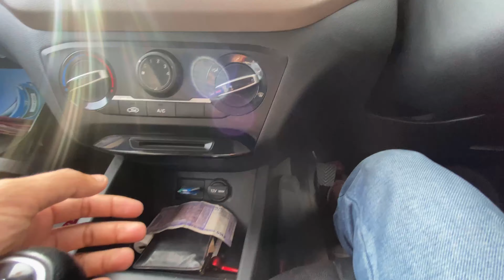Diesel मैं इस गाड़ी की कोई टक्कर नहीं हैं i 20 ownership review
Second E-mail - Hello dosto is video main aap dekhege i20 diesel magna ka ownership review to puri video dekhiye or aise hi support karte rahiye.

Thankyou

Hyundai i20 ownership review
Hyundai i20 ownership experience
Hyundai i20 diesel
Hyundai i20 diesel magna